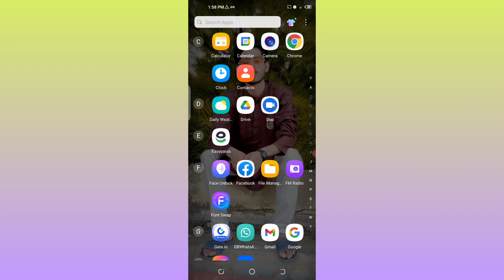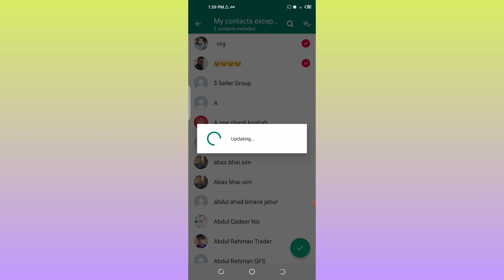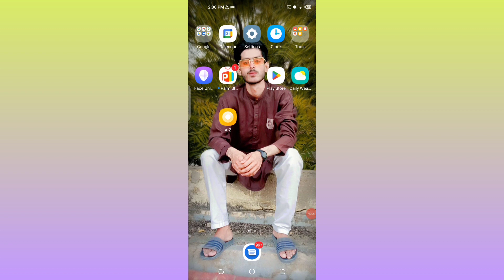gb whatsapp last seen hide kaise kare 2022 | how to hide last seen on gb whatsapp | gb whatsapp tips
Search Keyboard...

gb whatsapp me last seen kaise hide kare gb whatsapp me last seen kaise chhupaye
kaise karte hain gb whatsapp hide last seen kaise
dekhe how to hide last seen in gb
whatsapp in telugu how to hide last seen in gb
how to hide last seen in gb whatsapp in kannada
how to hide last seen in gb whatsann malavalam
how to hide last seen in gb
whatsapp pro
how to change last seen in gb
whatsapp malayalam
how to hide your last seen in gb
whatsapp gb whatsapp me last seen hide
how to change last seen time in gbwhatsapp
gb whatsapp last seen hide gb whatsapp last seen kaise
dekhe
gb whatsapp last seen setting tamil
gb whatsapp last seen freeze gb whatsapp last seen not

HasTag